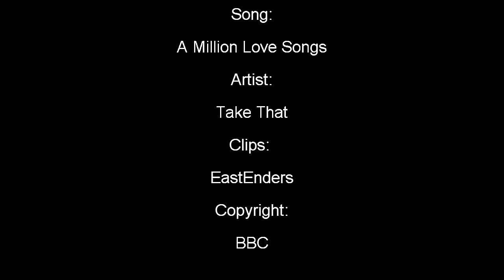EastEnders - A Million Love Songs - Syed & Christian (for Chryedgirl)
I DID NOT STEAL THIS VIDEO!
It has been reuploaded since my old account got deleted.

Storyline: Even after all they've been through, Syed and Christian still find it hard to say those three little words when it matters the most.

Song: A Million Love Songs
Artist: Take That